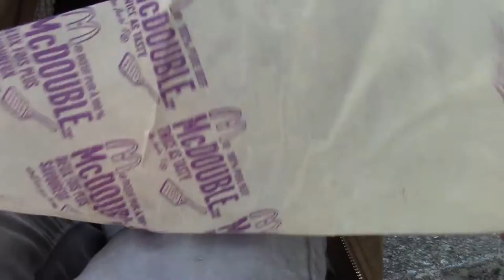Eating a McDouble with a Knife and Fork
yay this has nothing to do with guitar

3 minutes 22 seconds